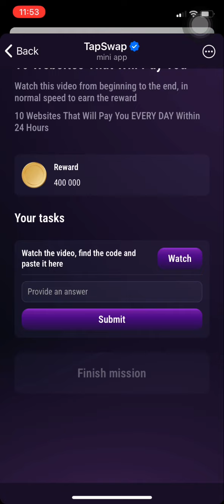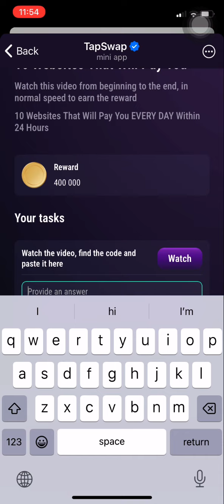1 August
🎁 +2.5k Shares as a first-time gift